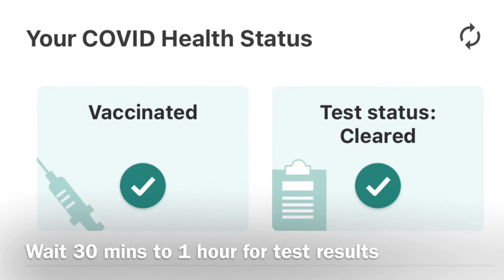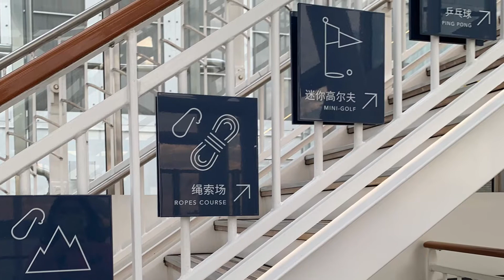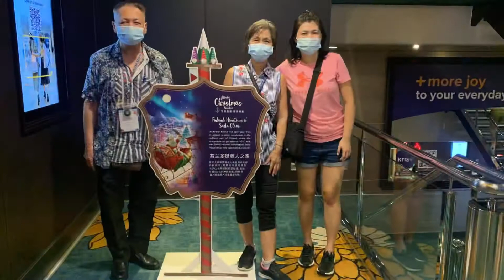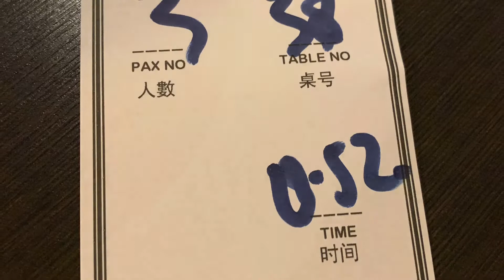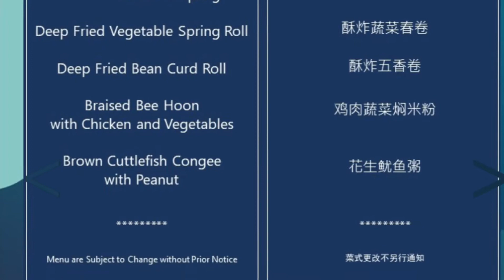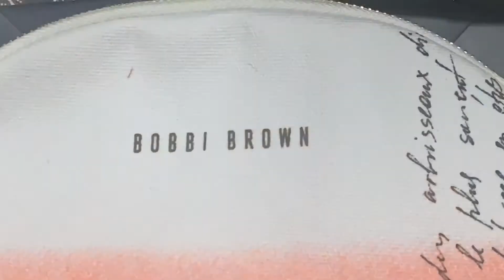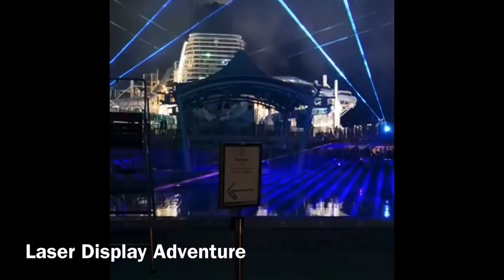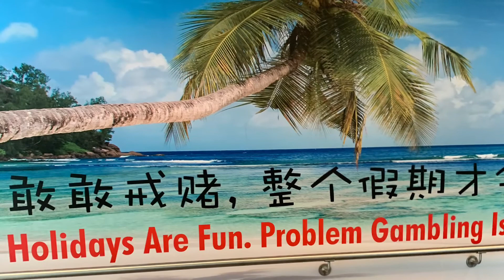Krisflyer Chartered Cruise World Dream